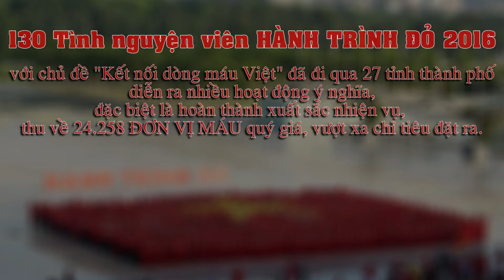[Hành trình Đỏ 2016] Chia tay các TNV Xuyên Việt khi hoàn thành sứ mệnh lịch sử